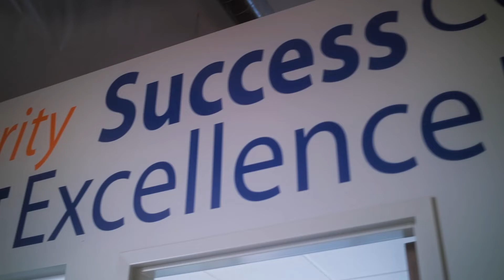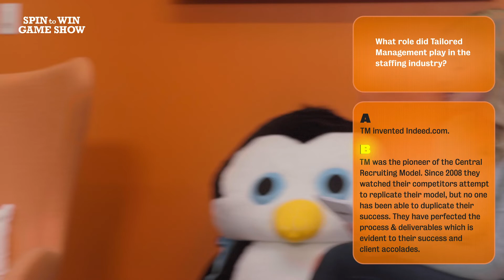Game Show about Tailored Management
Full production and marketing plan developed for the client